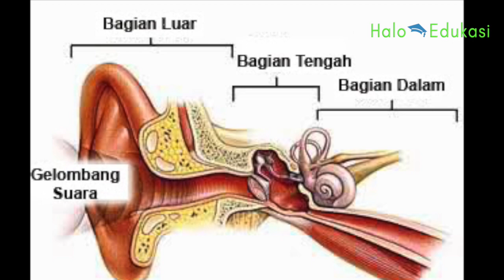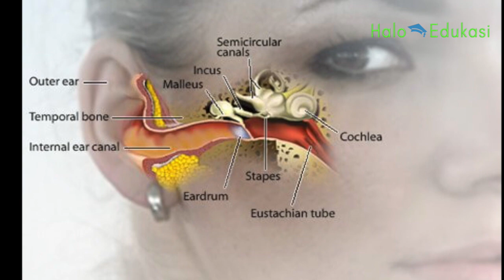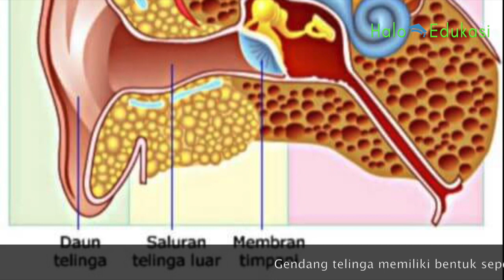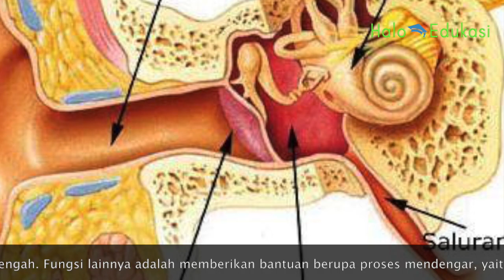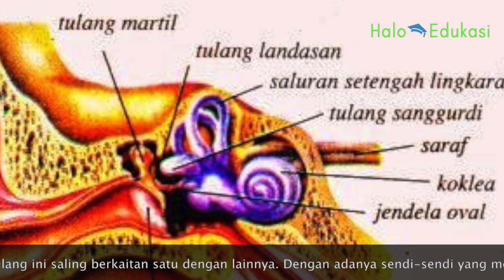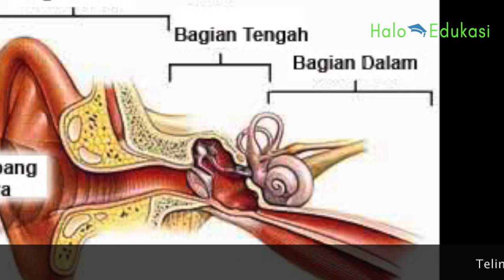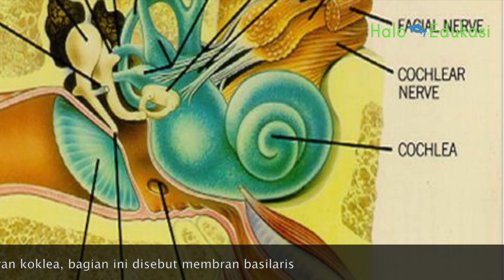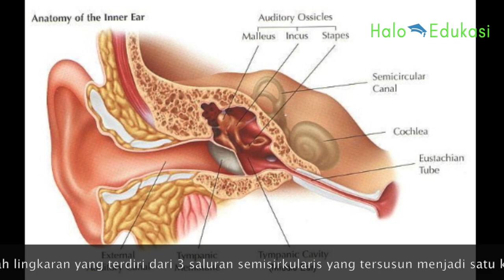Bagian Bagian Telinga dan Fungsinya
Bagian bagian telinga dan fungsinya yang terdiri dari telinga bagian luar, bagian tengah, dan bagian dalam. Setiap bagian masih memiliki sub bagian yang sangat menarik untuk kita pelajari.

Telinga memiliki bagian bagian yang sangat kompleks serta terdiri dari berbagai struktur yang sangat menarik kita pelajari.